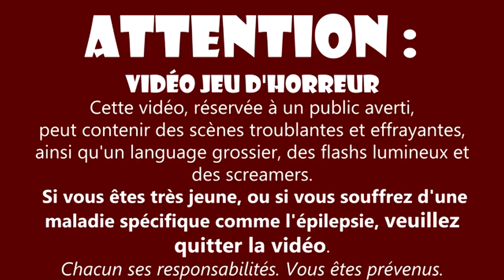PLUS JAMAIS ! (Poppy Playtime)